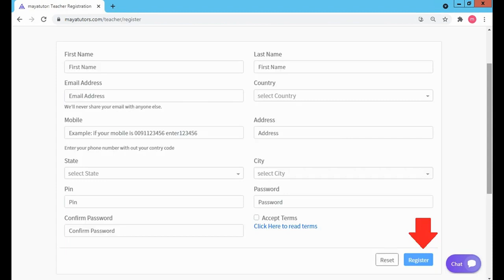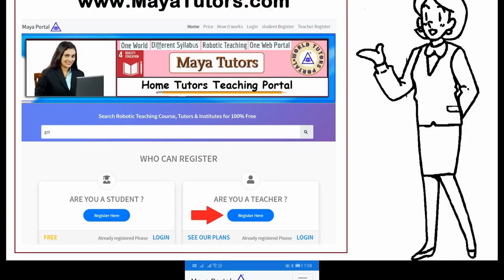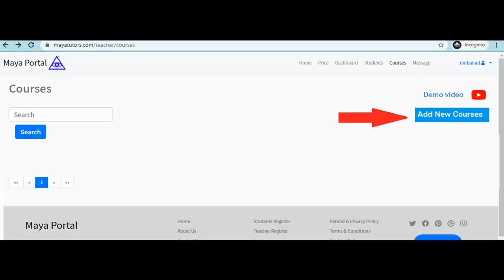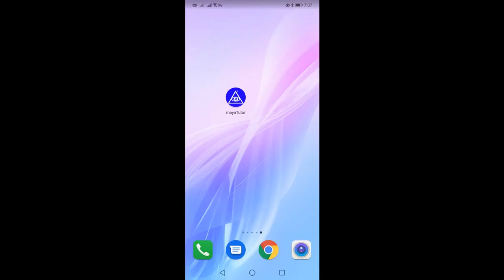MAYA TUTORS , Best Tuition App , Best Online Class App in Camarines Norte